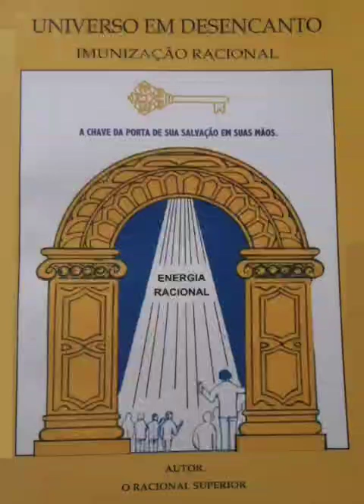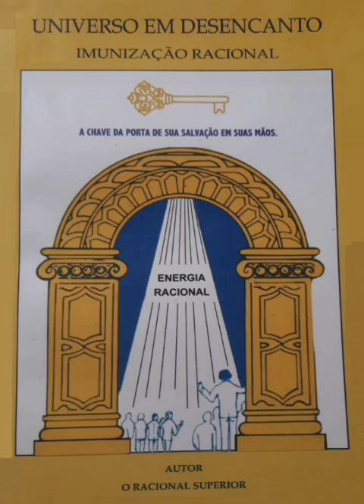AUTOR O RACIONAL SUPERIOR - Parte 1 - Livro Amarelão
Ou Procure no Canal!

Temos um grupo também de estudantes de todo o Brasil
Para tirar dúvidas ou conhecer pessoas da sua região que estuda.

Mais informações? Quer Colaborar? entre em contato!!!